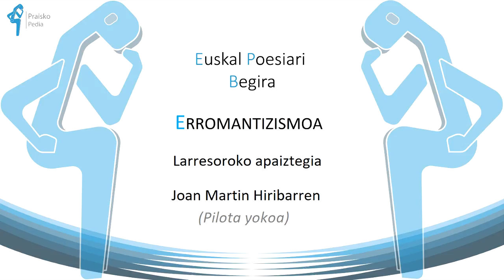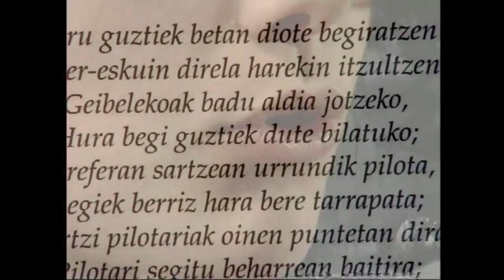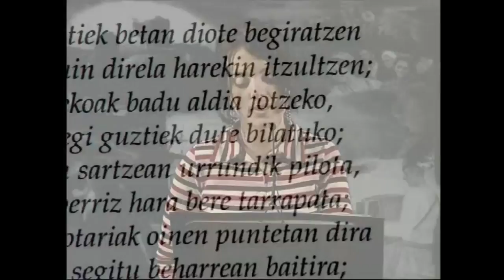Larresoroko apaiztegia: Joan Martin Hiribarren (Pilota yokoa)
Honako honetan pilota joakoaz dihardu Hiribarrenek. Zehaztasun osoz deskribatzen du Euskal Herrian hain zabaldua dugun kirol hori.